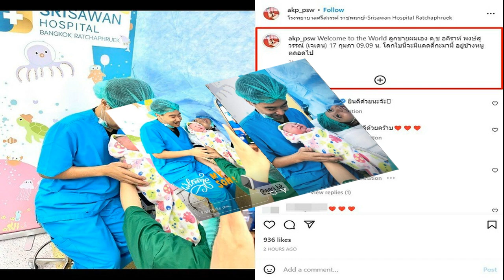ชบาแก้ว ซ้อมเข้มส่งท้ายก่อนดวลแคเมอรูนลุ้นโควตาลุยฟุตบอลโลกรอบสุดท้าย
ชบาแก้ว ฟุตบอลหญิงทีมชาติไทย ลงสนามซักซ้อมความเข้าใจเป็นครั้งสุดท้ายก่อนดวลแคเมอรูนเพลย์ออฟลุ้นตั๋วฟุตบอลโลก รอบสุดท้าย
ชบาแก้ว ฟุตบอลหญิงทีมชาติไทย ชุดใหญ่ลงทำการฝึกซ้อมครั้งสุดท้ายที่สนามซ้อม ฮามิลตัน ประเทศนิวซีแลนด์ เพื่อเตรียมพร้อมสำหรับการแข่งขันฟุตบอลหญิงชิงแชมป์โลก รอบเพลย์ออฟ รอบแรกที่จะพบกับ ทีมชาติแคเมอรูน
การฝึกซ้อมครั้งนี้ อยู่ท่ามกลางสภาพอากาศ 23 องศาเซลเซียส โดยมีลมและแดดจัด โดยตอนนี้เน้นทบทวนคอนเซ็ปต์การเล่น รวมถึงการเก็บรายละเอียดทั้งหมด
นักชกดังกัมพูชา ลั่นสยบนักมวยไทย ประกาศศักดา ‘กุน ขแมร์’ ในศึก RWS FIGHT NIGHT
หลังการฝึกซ้อม วราภรณ์ บุญสิงห์ ผู้รักษาประตูทีมชาติไทย กล่าวว่า “โค้ชและทีมสต๊าฟได้เอาวิดีโอและรูปแบบการเล่นของแต่ละคนมาให้ดู และบอกวิธีการเล่นของทีมเขา และความสามารถเฉพาะตัวของแต่ละคน”

“มองว่าทุกทีมที่มาอยู่ตรงนี้ไม่มีทีมไหนที่เราจะเล่นกับเขาได้ง่ายๆ อีกอย่างเราไม่เคยแข่งกันกับเขาด้วย แต่คิดว่าถ้าเราทำเต็มที่ทุกอย่างจะออกมาดีแน่นอน”

“เรามีโอกาสแล้ว ทำให้เต็มที่ที่สุด เพราะเราไม่รู้ว่าเราจะมีโอกาสแบบนี้อีกไหม ทำเต็มที่ อย่างน้อยๆ เราจะไม่เสียดาย
“สำหรับเรื่องการปรับเวลา ทางโค้ชได้ให้ปรับเวลาตั้งแต่เราอยู่ที่ไทยแล้วเกือบ 1 สัปดาห์ เพราะเราเดินทางมาก่อนแข่งแค่ 4 วัน นับวันเดินทางเท่ากับว่าเรามาใช้เวลาปรับตัวที่นี้ก่อนแข่งแค่ 2-3 วัน แล้ว”

สำหรับ นักฟุตบอลหญิงทีมชาติไทย จะมีโปรแกรมลงแข่งขันในวันที่ 18 ก.พ. เวลา 13.00 น. (ตามเวลาประเทศไทย) พบกับแคเมอรูน ที่ ไวกาโต สเตเดียม, เมือง ฮามิลตัน ประเทศนิวซีเเลนด์ แฟนบอลสามารถรับชมได้ทาง
ผู้ที่ชนะการแข่งขันในเกมแรก จะผ่านเข้าไปพบกับ ทีมชาติโปรตุเกส ในวันที่ 22 ก.พ. โดยผู้ชนะจะคว้าตั๋วเข้าไปเล่นฟุตบอลหญิงชิงแชมป์โลก 2023